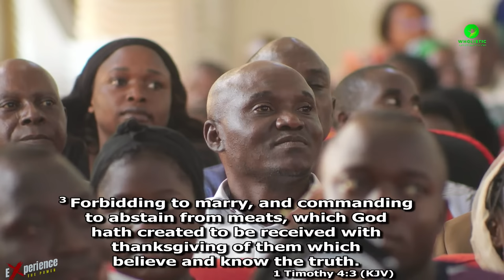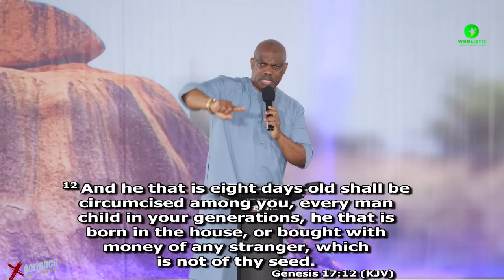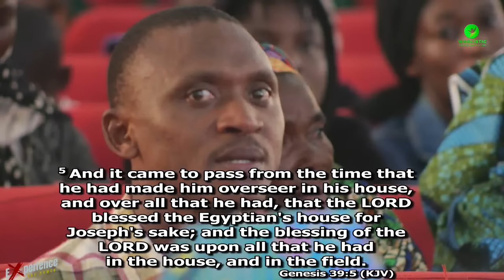Bit's & Pieces | Randy Skeete | Wholistic Support Ministry